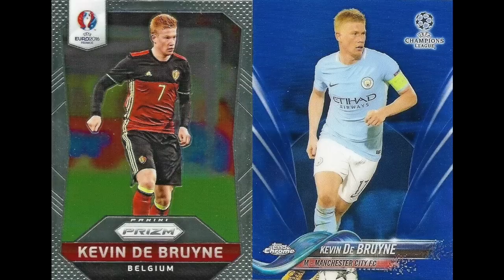SlabStoxFC: Cards or Stickers & How To Properly Research Soccer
Welcome to SlabStoxFC! This one was with Tyler from Card Talk Pod

To receive target soccer card investments daily, sign-up for our Daily SlabStox Newsletter

- Trends | Analytics | Buy & Sell.

We're bring you the first all-inclusive sports card trading platform to track your investments while also transacting on new investments!